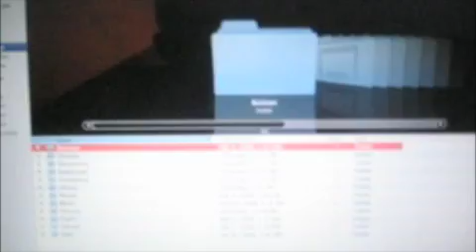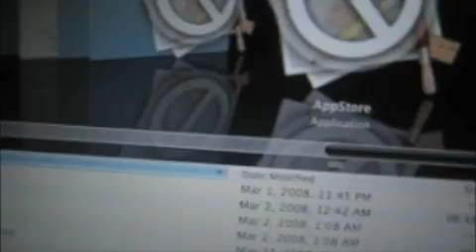App Store Found! But doesn't work...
I downloaded SDK, and the app store came with it but it doesn't have all the files in it (they prolly did that on purpose). If u no how to fix this then plz respond to this video.